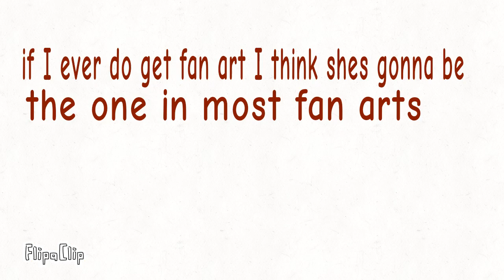New oc Cattus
this drawing only took 41 minutes? IT FELT LIKE AN HOUR